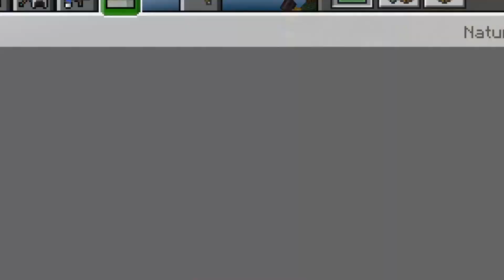Membuat rumah atap jepang di minecraft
map sunflower minecraft